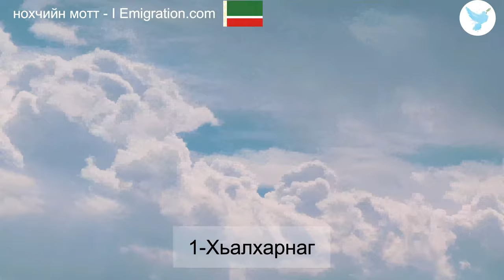1 Хьалхарнаг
Haytham Sarhaan